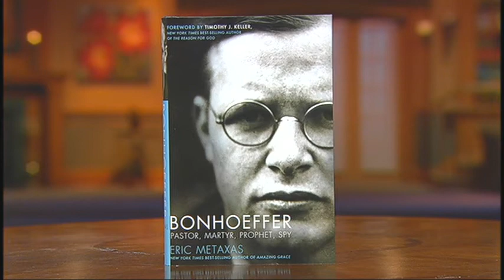Bonhoeffer: Pastor, Martyr, Prophet, Spy -- Eric Metaxas -- 4/4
Jim Cantelon speaks with Eric Metaxas about his book about the life of Dietrich Bonhoeffer a church leader who stood in courageous opposition against Nazi's.
Eric Metaxas
Best-Selling Author, Writer & Editor
Founder and Host of Socrates in the City: Conversations on the Examined Life"